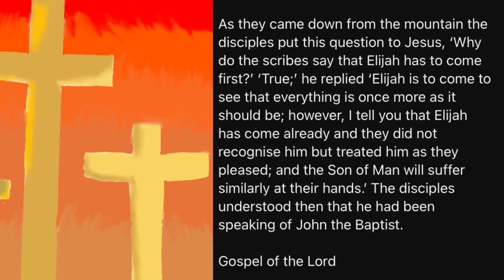Gospel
PRAISE GOD!

Source: Daily Mass Bible Readings